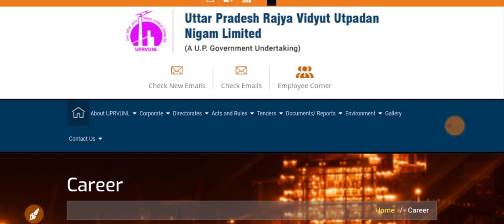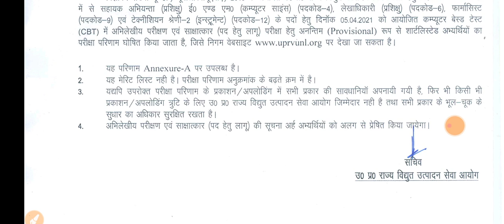UPRVUNL TG2 Result 2021 🔥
ITI Education